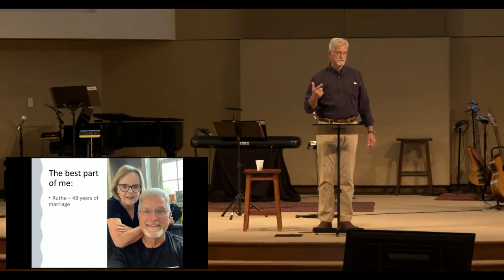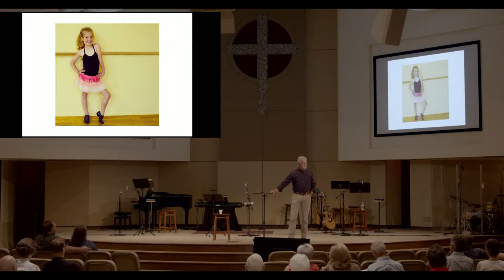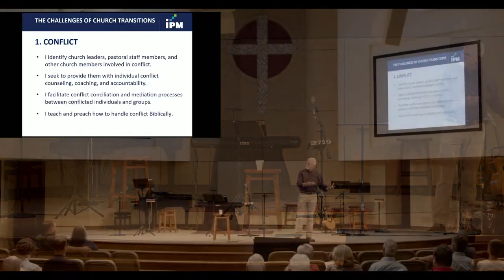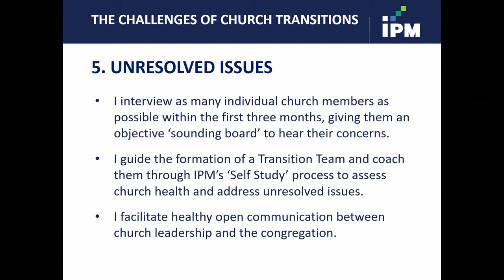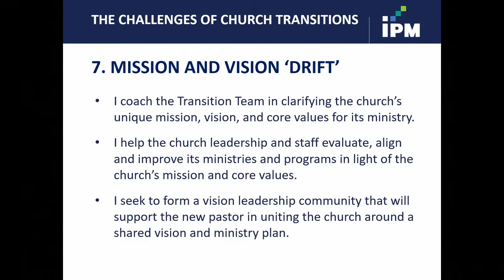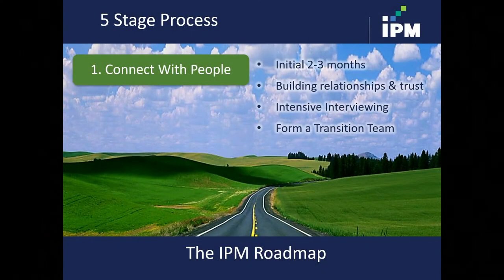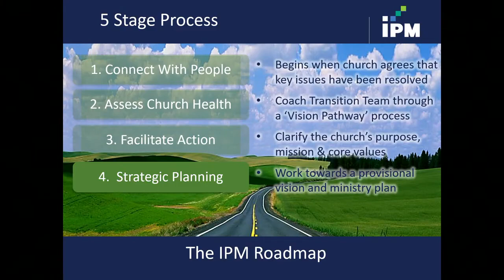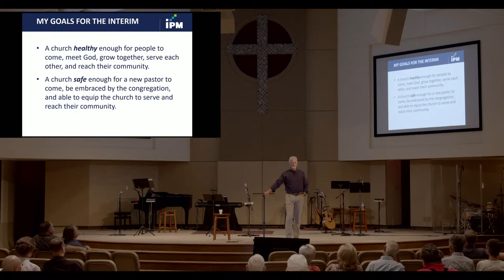Sam Shaw Presentation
On Sunday, July 25, we had the privilege to hear a presentation by Interim Pastor Candidate: Sam Shaw.